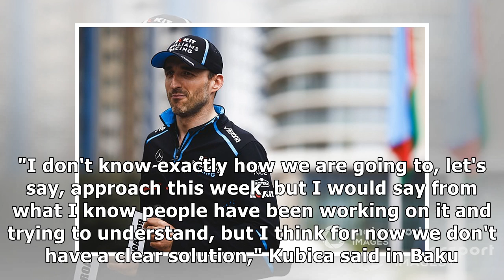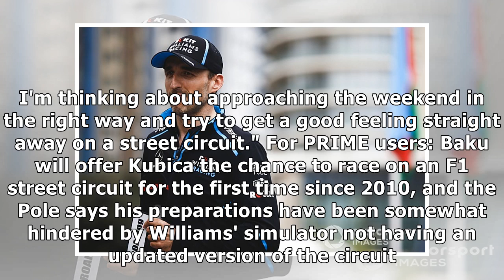Williams has no 'clear solution' to car differences